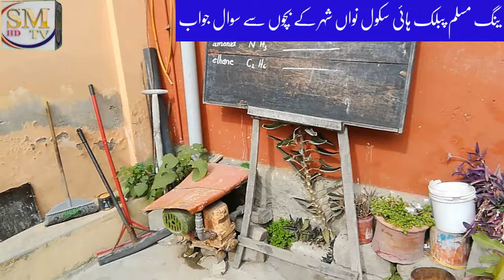Young Muslim High School Nawanshehr | Question Answers with Students